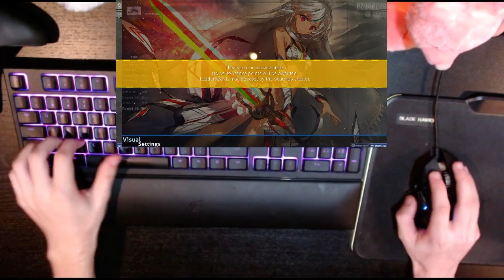osu, Forward Clear w/ input cam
An osu clip? Holy fuuuccckkk 😍